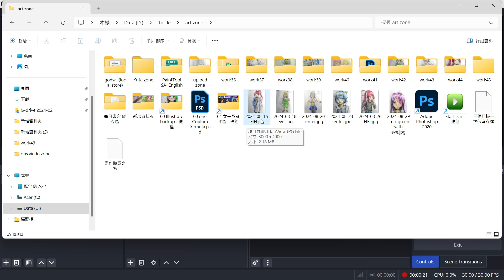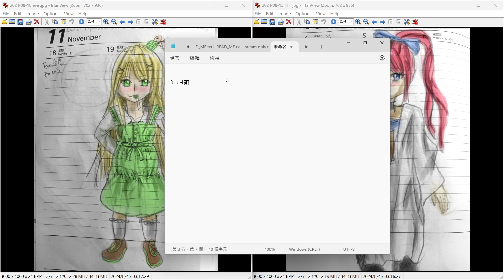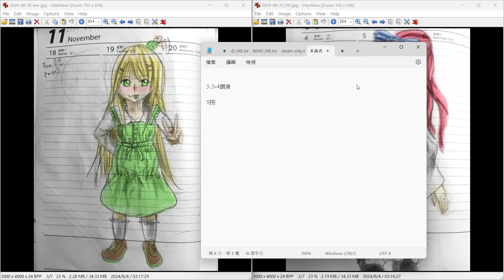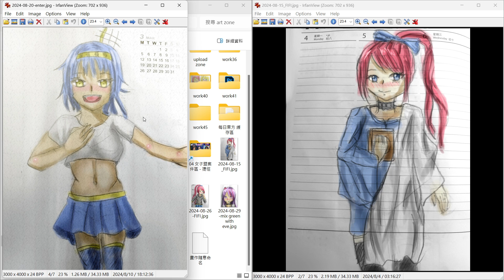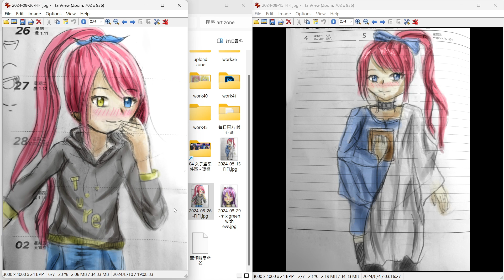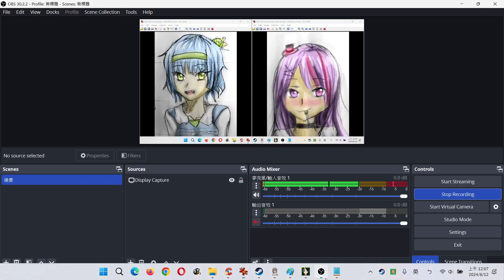學習基本女性腳色繪製